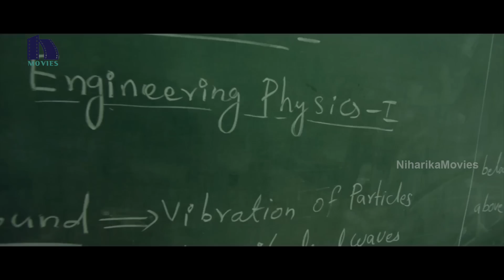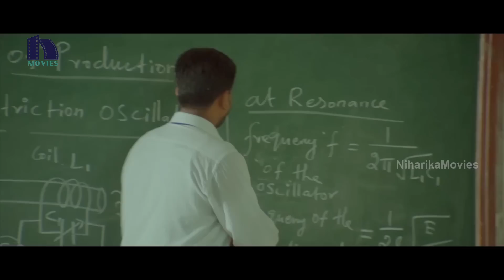Metro Full Movie Part 2 - 2017 Latest Telugu Movie - Bobby Simha, Shirish Sharavanan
Watch Metro Full Movie Part 2.

Starring: Shirish, Bobby Simha, Sendrayan, Nishanth and Among Others.

Directed by Ananda Krishnan
Produced by Rajani Talluri
Written by Ananda Krishnan
Music ny Johan Shevanesh
Cinematography by N. S. Uthaya